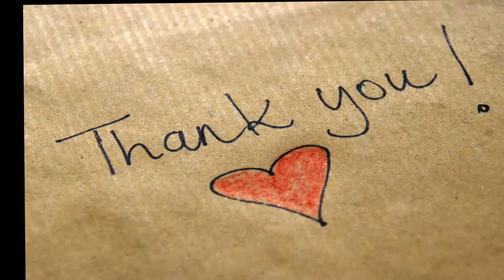Oakfield Primary School, Dartford Science and Technology School and Westgate Primary 'on lockdown' a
Three schools were placed on lockdown this afternoon after reports a man was seen with a knife in Dartford.

Oakfield Primary School, Dartford Science and Technology School, Wilmington Academy and Westgate Primary were all placed on police lockdown following reports of a man with a knife.

A spokesman for Kent County Council said: "Police arrested someone. Each school is off lockdown now. Police got the call just after 3pm and the schools got the call to lockdown straight after.